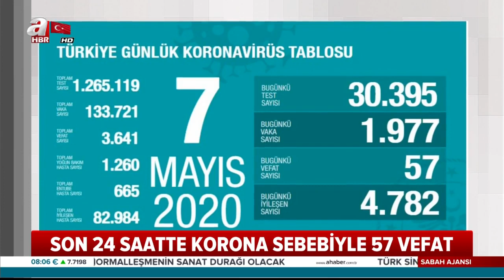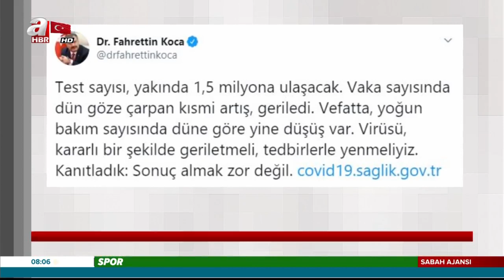Sağlık Bakanı Fahrettin Koca Açıkladı! Koranavirüsten Can Kaybı 3.641! Toplam Vaka 133.721! /A Haber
Sağlık Bakanı Fahrettin Koca, 7 Mayıs tarihine ait Türkiye'deki coronavirüs vaka ve ve vefat sayısını açıkladı. Bakan Koca'nın paylaştığı son dakika verilere göre Türkiye'de bugün 1977 yeni vaka tespit edildi, 57 kişi ise hayatını kaybetti. Bugün iyileşen sayısı 4782 oldu ve toplam iyileşen sayısı 82.984 oldu.